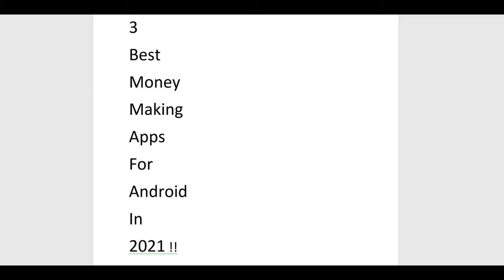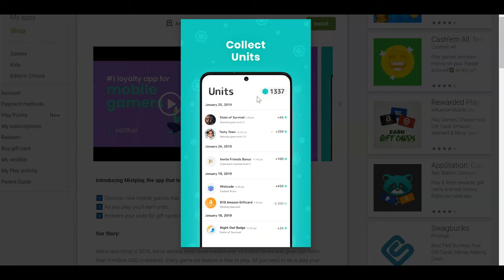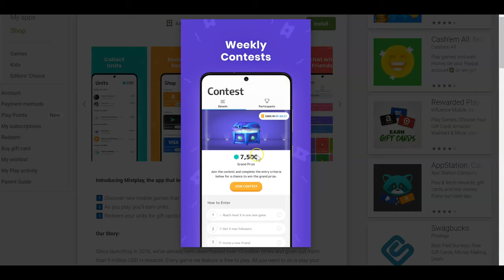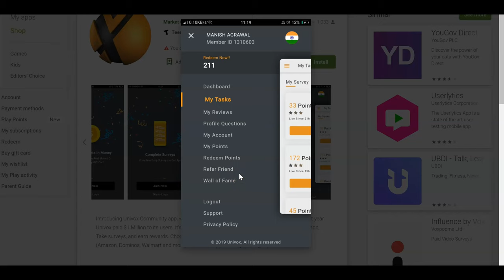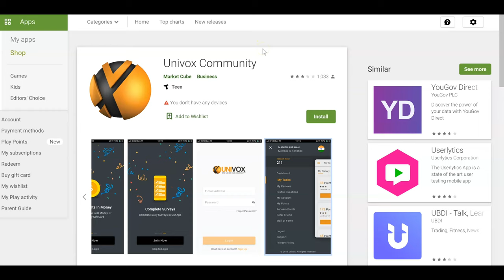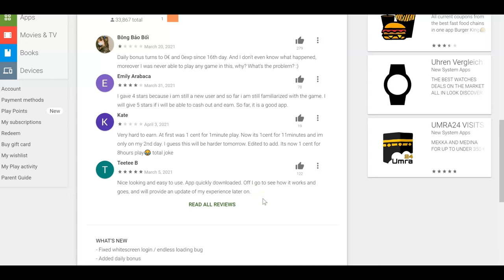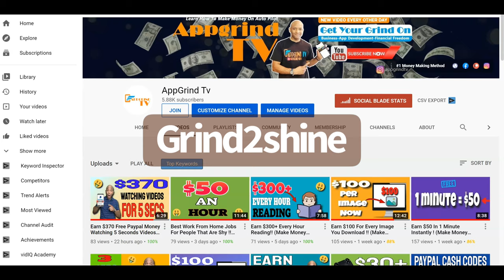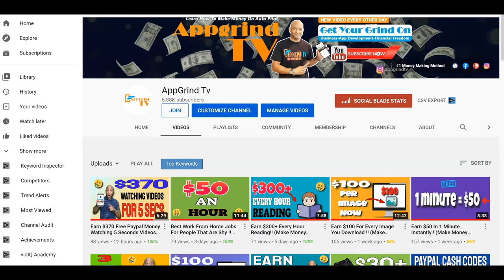3 Best Money Making Apps For Android In 2021!! (Earn Paypal Money)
3 Best Money Making Apps For Android In 2021!! (Earn Paypal Money)

In this video Reggie P show you the 3 best money making apps for android. So can make money from your phone. And you will be able to make money from these apps without any
These are great money making apps for android phones.

Only For a Limit Time !

Apple Iphone
Swap Face- Swap faces in photos